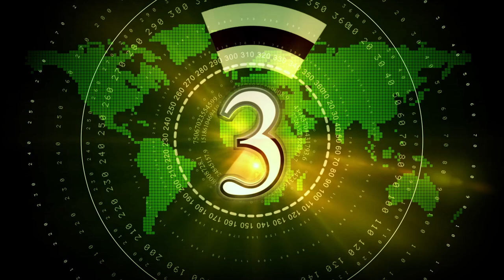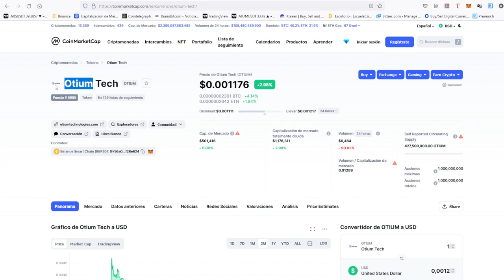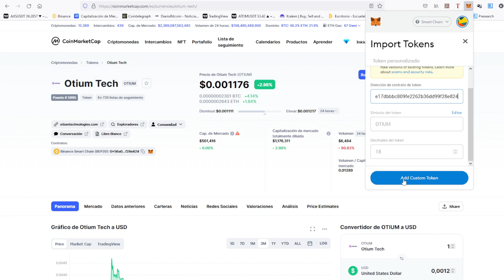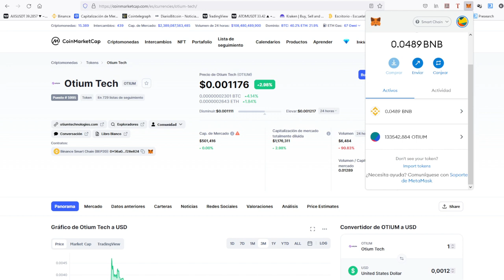💵💵💵 ¡CÓMO IMPORTAR TOKENS A METAMASK EN CUALQUIER RED! 🥇🥇🥇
EN ESTE VÍDEO VEMOS CÓMO IMPORTAR TOKENS A METAMASK DE FORMA RÁPIDA Y FÁCIL ESTÉN EN LA RED DE ETHEREUM, BINANCE O CUALQUIER OTRA.

💵💵💵 ¡IMPORTAR TOKENS A METAMASK EN CUALQUIER RED! 🥇🥇🥇
Conviértete en miembro de este canal para disfrutar de ventajas: